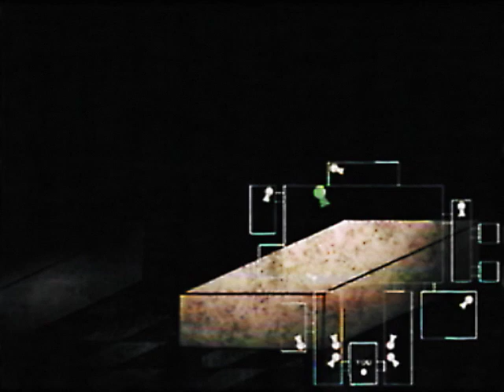Security Footage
BONNIE VA:
me stupid.